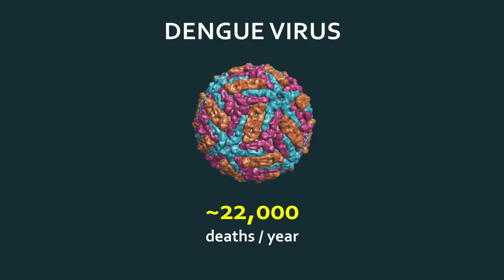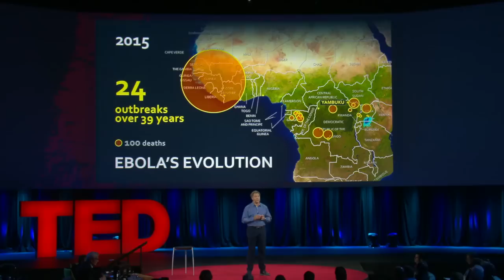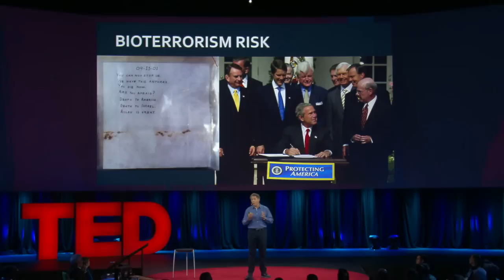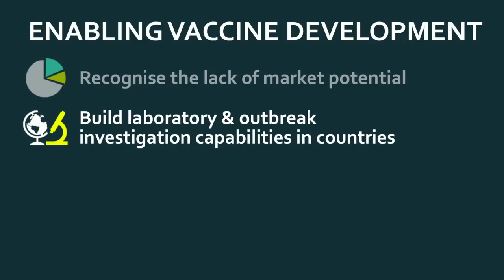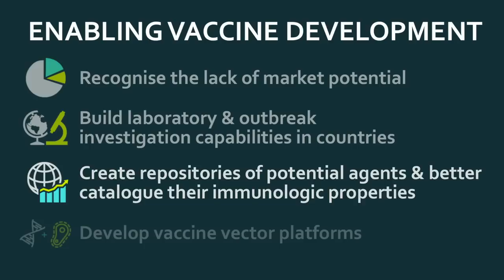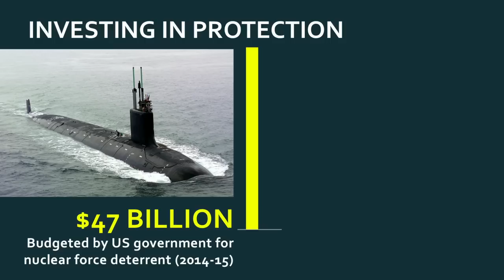Why Vaccines are Made Too Late... If They’re Made At All | Seth Berkley | TED Talks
It seems like we wait for a disastrous disease outbreak before we get serious about making a vaccine for it. Seth Berkley lays out the market realities and unbalanced risks behind why we aren't making vaccines for the world's biggest diseases.